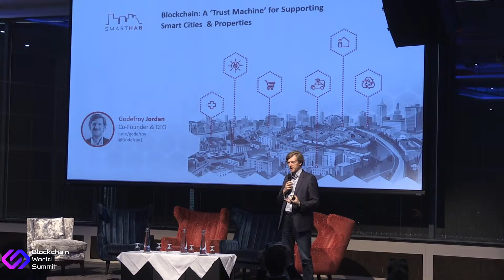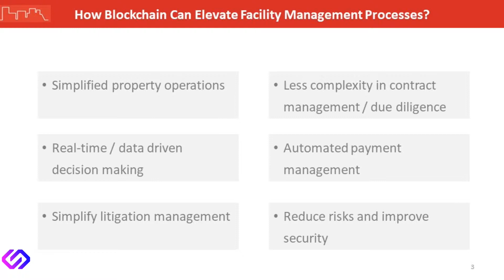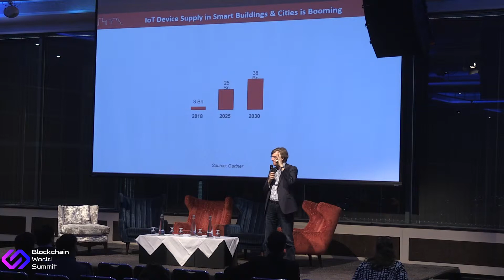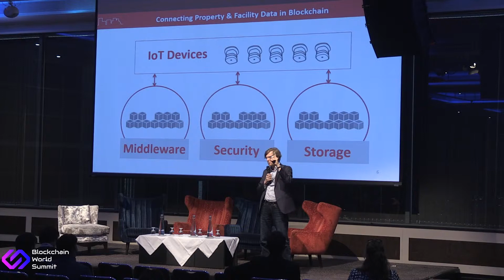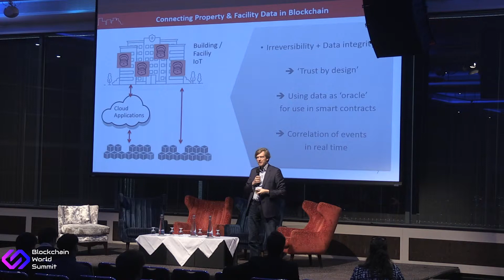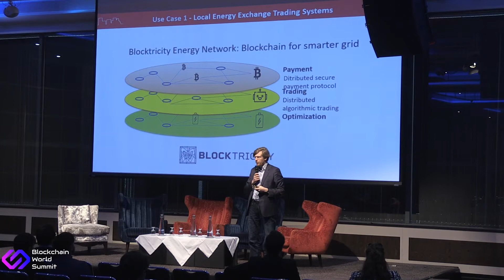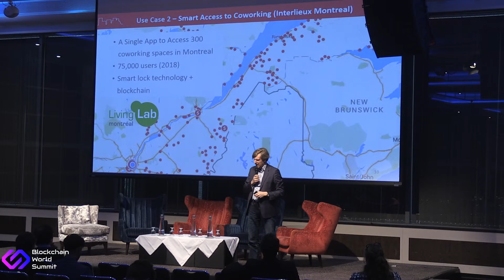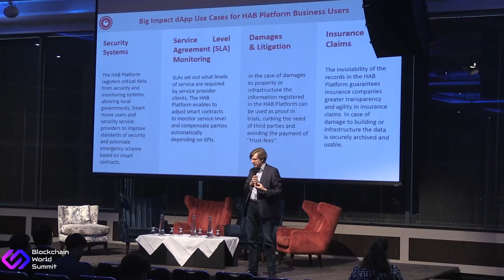Godefroy Jordan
London - Blockchain World Summit 2018